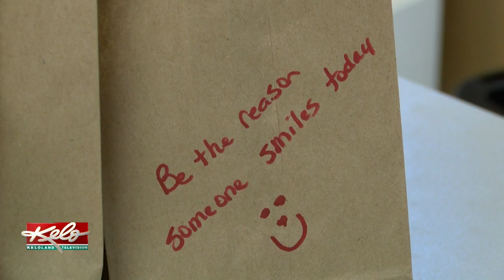KELOLAND Teen Uses Her Birthday To Give Back To Those In Need